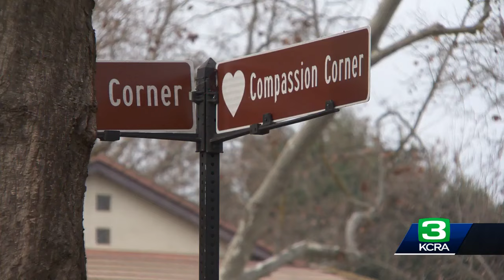Dominguez Competent To Stand Trial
The former UC Davis student accused of stabbing three people earlier this year will be back in court next week.  The state hospital where Carlos Dominguez, 21, has been getting treatment for the last few months said he is now competent to stand trial.  The Yolo County court is now preparing to resume the murder trials.  In Downtown Davis, some residents pay their respects to David Breaux, 50, who spent time at 3rd and C streets, known as the "compassion corner."  People called Breaux "the compassion guy" because of his genuine curiosity about people's compassion.  The city dedicated a unique mosaic stone bench in his memory.